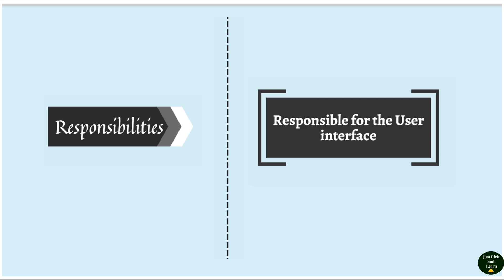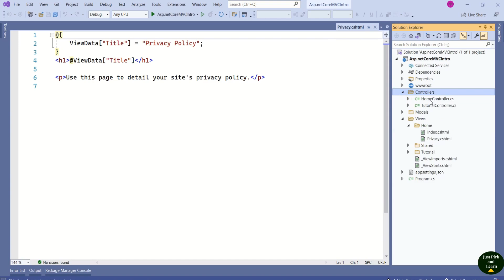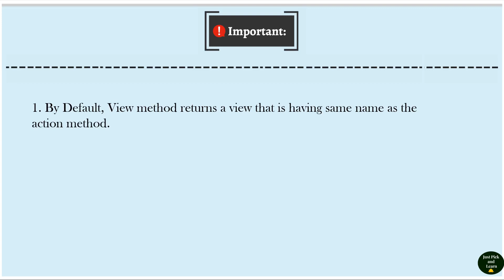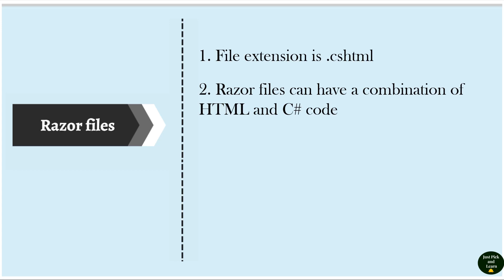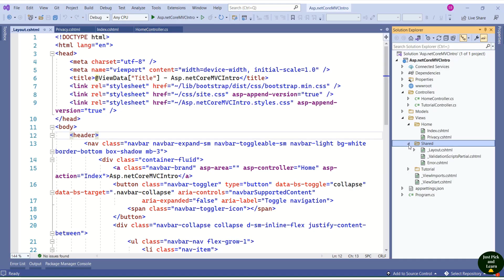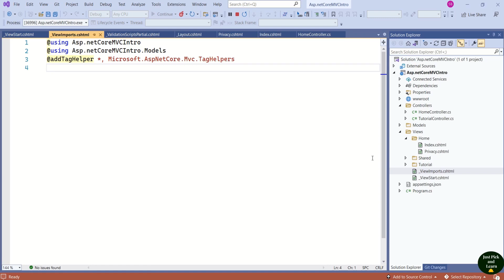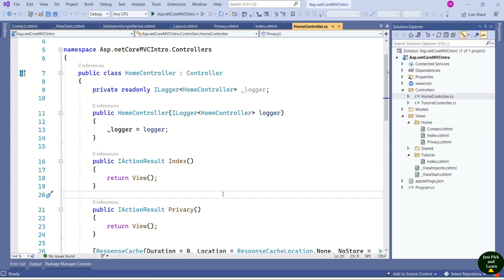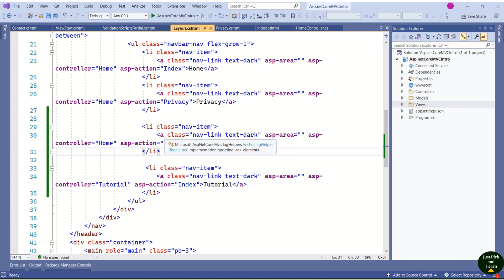Views in Asp.net Core MVC | Asp.net Core 6.0 | Asp.net Core Basics | Asp.net Core Tutorial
In this Video You will understand:
1. Responsibilities of a View
2. View discovery process
3. Basic understanding of Razor files
4. Layout page and how to modify the layout
5. How to add new View to Asp.net core MVC application?

You can download the latest code from below git repository